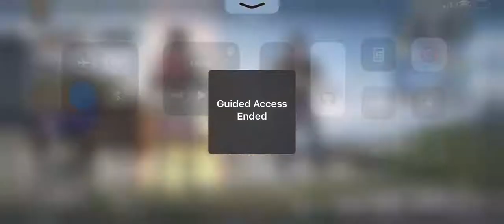TDM m416 Challenge Accepted..!! Full Boom Bam Ho Gya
In This Video you can see we played 2vs2 TDM M416 Only challange, Challengers was Random Teamates They Told My friend that "he is a noob" and told him to Came Up with Your TeamMate In TDM we will show you :D and here is the results.

don't forget check out my first ever montage video you will love it :)

Guys Please Support, It Will Help Me Grow. 😇😚

About Me :
IGN : ISunnyBrown
ROLE : Assaulter, Rusher.
Gameplay SETUP : 4 Finger Claw Gyro Always On.

Ask me anything on live stream or my social handles,
How i Stream, How To edit Banners Or Any Stream related Question Or If You Have Suggestions For Me Most Welcome Any Time :)

COMMANDS : !device
                      : !dicord
                      : pubg id

PUBGMOBILE-NEWMAP:LIVIK

How To Stream From Mobile,
Best Application App for live stream,
Best quality live stream from mobile using only mobile device,
Best live streaming app for android,
How To enable 60fps on stream quality,
How To Find Best Sensitivity For pubg mobile,
How to improve close fight aim,
How to learn gyro,
Always on gyro Claw,
Best Claw Settings Easy to learn,
Four finger claw full gyro,
Stream from low end Device,
enable 60fps on any Device,
No ban 4gb ram 60fps,
no lag low end device 60fps,
60fps vs 90fps,
30fps vs 60fps vs 90fps vs 120 fps,
oneplus or iphone or asus gaming smartphone,
best gaming smartphone budget,
Free Royal Pass,
royalpass givaway,
free uc, free uc givaway,
streaming with ipad,
streaming with iphone,
stream like mortal,
stream like dynamo,
stream like scoutop,
gtx tool, gtx tool, extreme fps,
enable ultra hdr, extreme hdr,
erangle 2.0
pubg ban in india,
government banned bubg mobile in india,
fake news pubg ban in india,
pubg goodbye,
pubg today banned in india,
pubg mobile lite banned in india,
pubg lite banned in india,
pubg mobile not ban,
fake news pubg mobile ban,
pubg will be back,
how to unban pubg mobile,
pubg mobile fake ban news,
pubg mobile unban,
call of duty mobile,
customizing cod controls,
lets try call of duty for the first time,
pubg unbanned prove,
pubg mobile india unban prove,
pubg mobile is not going ban,
fau g is ssr's project,
akshay kumar stolen sushant singh rajputs project for fau g,
pubg will not ban,
tdm challanger, tdm m416 challange,
Close Range Fight,